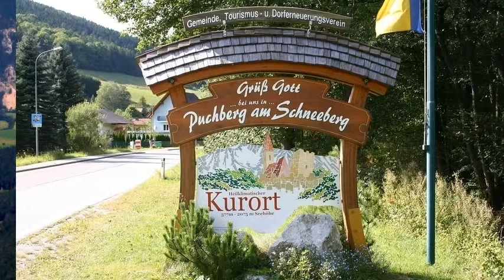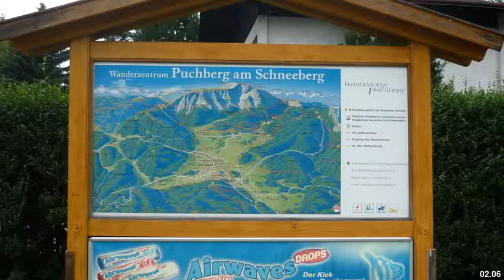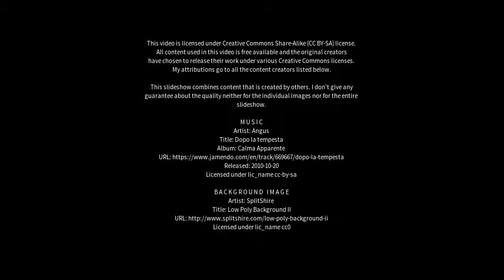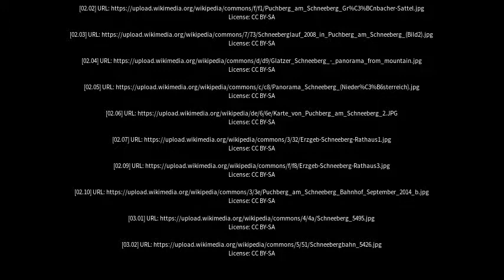Best places to visit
Best places to visit - Schneeberg (Germany) Best places to visit - Slideshows from all over the world - City trips, nature pictures, etc.